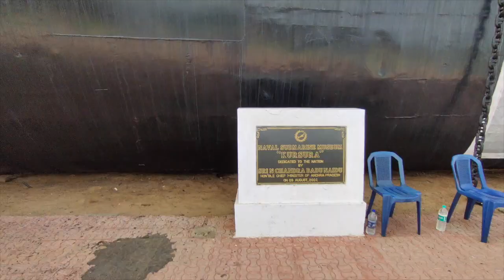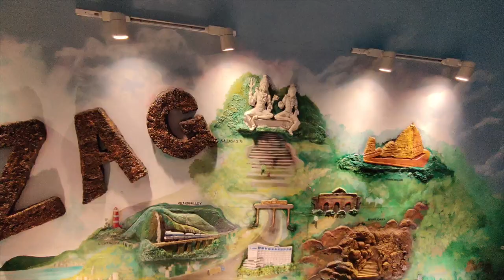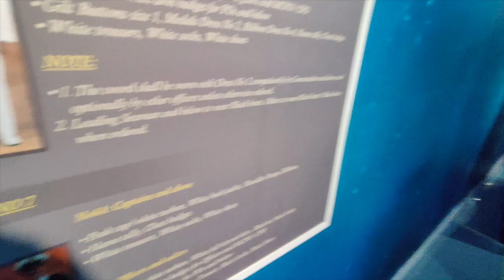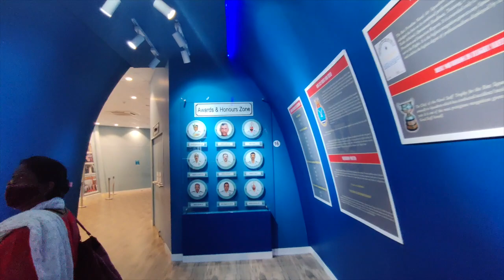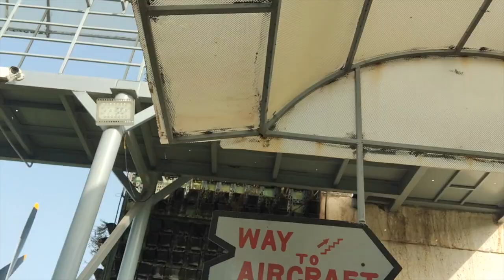Going Inside India's REAL SUBMARINE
I went inside the first Submarine Museum of South East Asia which is located in the city if Vizag in India. INS Kursura is the name of this submarine which was used by the Indian Navy to patrol the seas. The entry fee is just Rs. 40 for an adult.

INS Kursura (S20) was a Kalvari-class diesel-electric submarine of the Indian Navy. It was India's fourth submarine. Kursura was commissioned on 18 December 1969 and was decommissioned on 27 February 2001 after 31 years of service.

This is now as tourist attraction in Vizag - INS Museum.
. End .

kailash giri temple
kailash giri parvat
kailasagiri visakhapatnam ropeway
Kailasagiri - Amazing Rope Way Ride - Cable Car
Vizag Local Tour
vizag kailasagiri
kailasagiri rope way
kailasagiri train
kailasagiri toy train
Vizag Vuda Kailasagiri Park
Beautiful view of kailasagiri
kailasagiri Vizag
kailasagiri hills vizag
kailasagiri temple
kailasagiri temple timings
kailasagiri temple god
kailasagiri view
kailasagiri ropeway price
kailasagiri ropeway
things to do in kailasagiri vizag
vuda kailasagiri vizag
kailasagiri ropeway location
Kailasagiri (Visakhapatnam)
Kailasagiri Park Vizag
Beautiful Kailasagiri Vizag
KAILASAGIRI" a hilltop park
vizag kailasagiri hill train
vizag kailasagiri videos